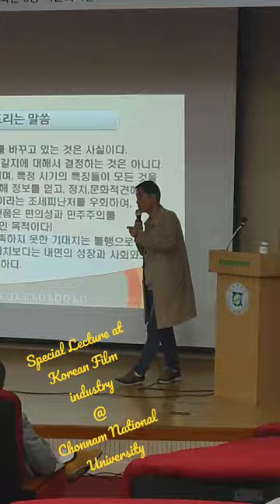Special Lecture at Korean Film and Drama industry @ Chonnam National University